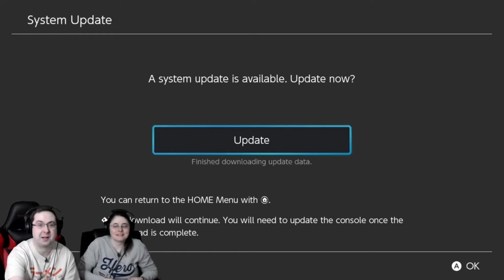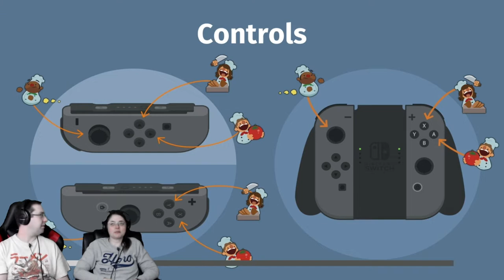Overcooked: Special Edition - THROW DOWN THURSDAYS Eric & Mary Let’s Play Episode #26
!!WARNING!! There is a lot of yelling at each other in this episode!!

On Throw Down Thursdays Mary and I play through some fun or frustrating games and have a good time doing it! Today we play some more Overcooked: Special Edition for Episode #26 of our February 2022 series.We finally get down to some more co-op action and have fun doing it! Enjoy!

HELP MY CHANNEL GROW!

MORE ABOUT ME!

WRITE ME!
The Eric Butts
1588 Leestown Road STE 130-155